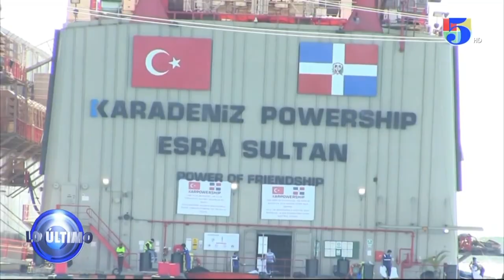Hospital Mario Tolentino Norte Costo de mas de 2,800 Millones, Solo funciona Emergencia | Lo Ultimo